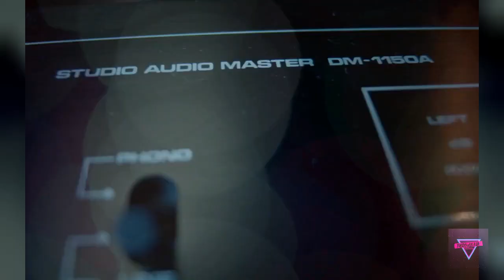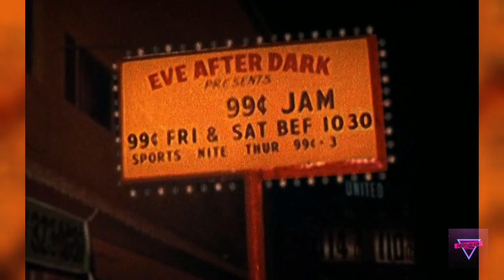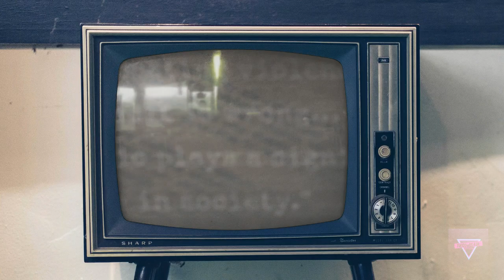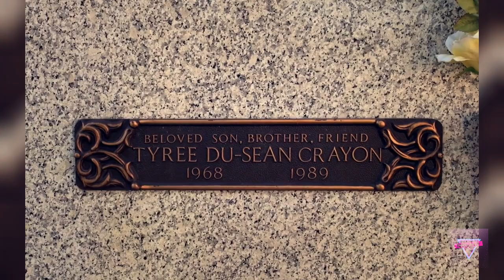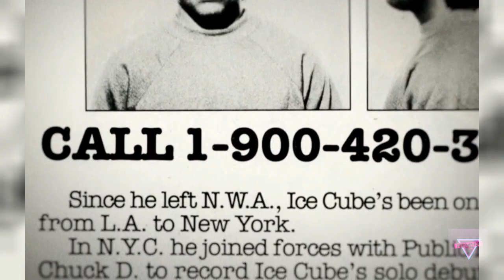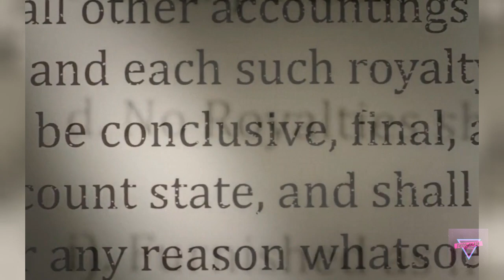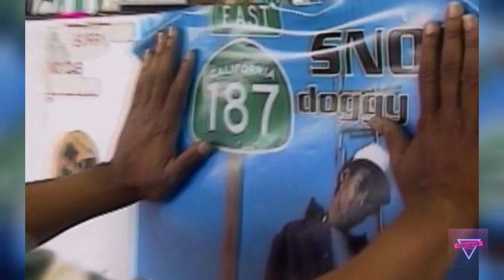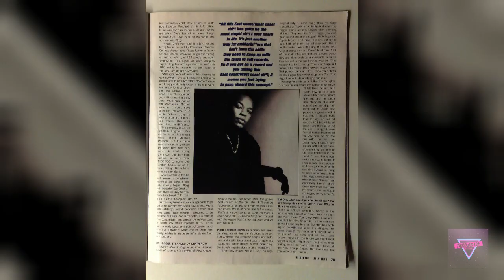Dr. Dre: The West Coast's Heartbeat (Documentary)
Dr. Dre, by name of André Romelle Young, is an American rapper, hip-hop producer, and entrepreneur who helped popularise the gangsta rap subgenre.

Born to teenaged parents who aspired to singing careers, André Young took the stage name Dr. Dre in the early 1980s. He performed as a hip-hop deejay and as part of the group World Class Wreckin’ Cru at clubs and parties in Los Angeles’ south-central district. In 1986 he founded N.W.A with fellow rappers Eazy-E and Ice Cube. The group’s second album, Straight Outta Compton (1988), was a breakthrough for the nascent gangsta rap movement, featuring explicit descriptions (and often glorifications) of street violence and drug dealing. While Dre appeared prominently as a rapper in N.W.A, his most-lauded role was as a producer, crafting ambitiously noisy, multilayered sonic collages to back the group’s inflammatory lyrics.

Chapters:
0:00 - Intro
2:11 - Early Life
5:22 - World Class Wreckin' Cru
7:00 - Ruthless Records & N.W.A
12:51 - N.W.A vs Ice Cube
17:47 - Dre's Exit
19:24 - Death Row Records
23:50 - Aftermath
28:20 - Beats by Dre & Compton
29:47: Legacy
32:18: Credits